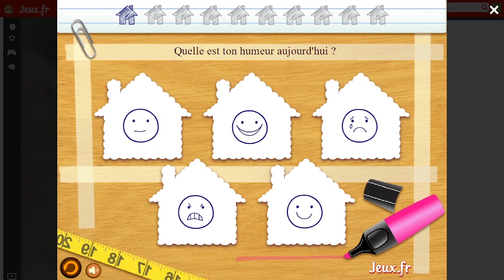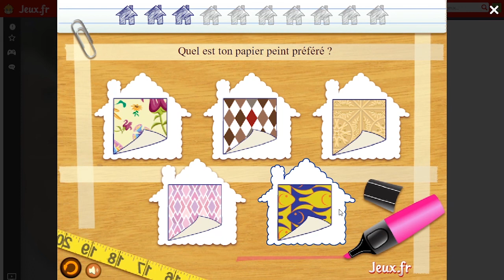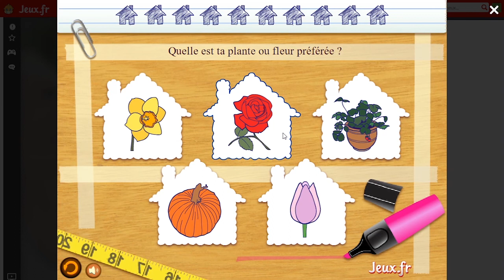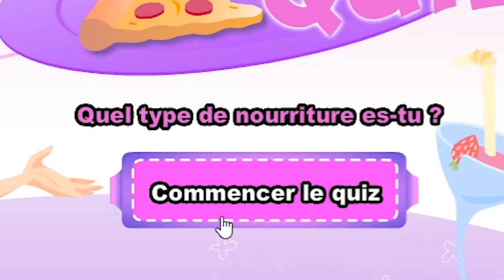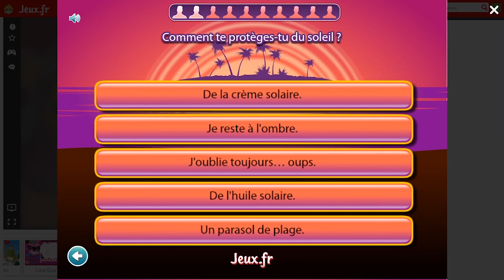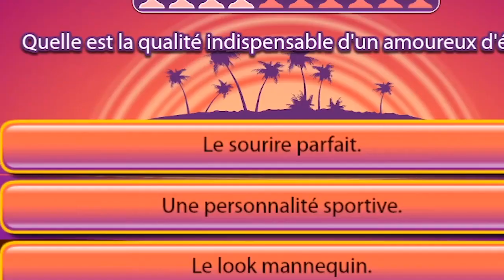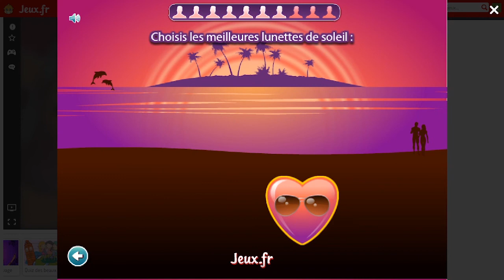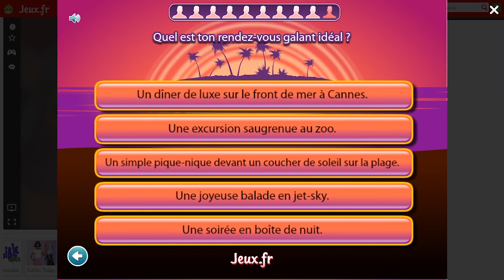3 QUIZ POUR LE PRIX D'UN ! 📘 (Jeux.fr)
Quel est ma maison idéale ? 🏠 Quel type de nourriture suis-je ? 🍽️ Qui est mon amoureux d'été idéal ? 👤 VOUS ALLEZ TOUT SAVOIR !